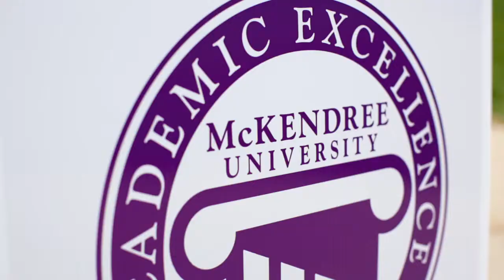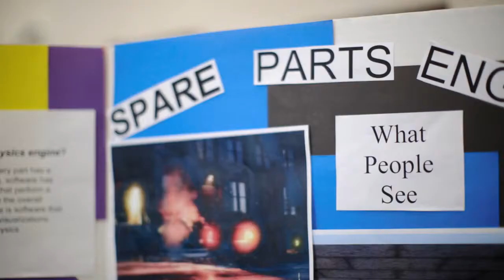McKendree University Academic Video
SHARE OUR STORY:  You can grow from this experience. You can make your mark and you can push on to great things.